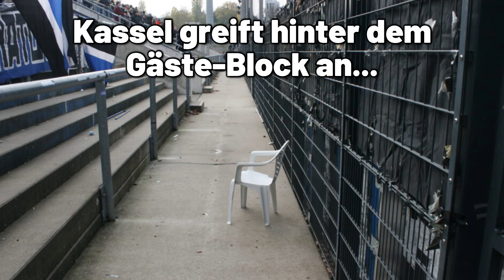Spontan-Angriff über den Gäste-Parkplatz! (Hessen Kassel - FSV Frankfurt)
Am vergangenen Wochenende kam es in der Regionalliga Südwest zwischen Hessen Kassel und dem FSV Frankfurt zu einem Überraschungsangriff der Heimseite hinter den Gäste-Block. Was genau geschah, erfährst du im Video, viel Spaß!

▶ Wenn auch du eine Story zu erzählen hast, diese der unparteiischen Wahrheit entspricht und sie auf diesem Kanal erscheinen soll, sende uns gerne eine ausführliche E-Mail zum Geschehenen an